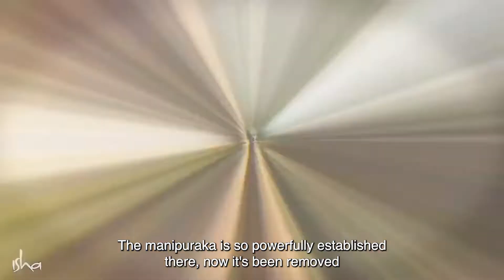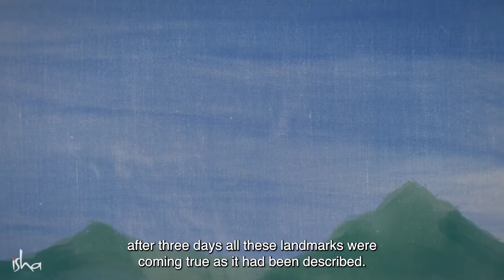The One Intelligent Thing That Alexander Did | Sadhguru (English Subtitles)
In history textbooks, Alexander is usually referred to as Alexander the Great. But was he really, or was he something else? Sadhguru speaks about the only intelligent thing Alexander did in his life.

We are thankful to Isha foundation for this content.

1)This video has no negative impact on the original works (It would actually be positive for them)
2)This video is also for teaching purposes.
3)It is not transformative in nature.
4)I only used bits and pieces of videos to get the point across where necessary.

Saryukt does not own the rights to these video clips.